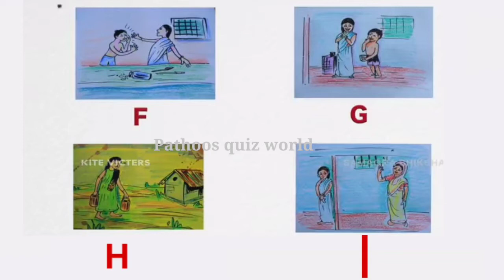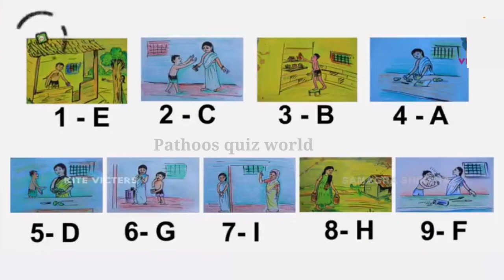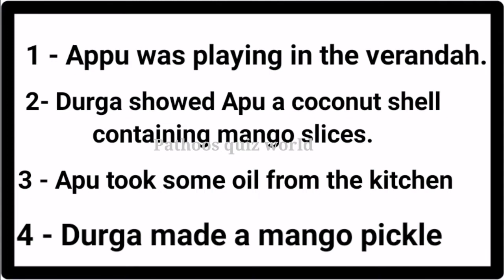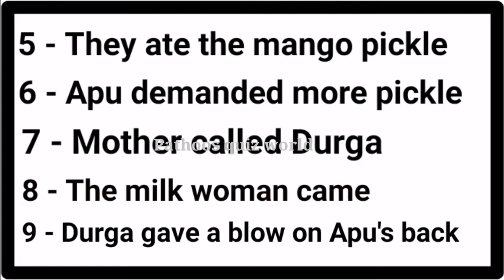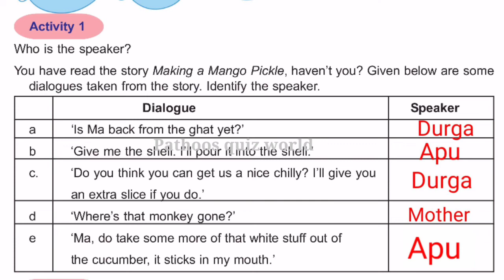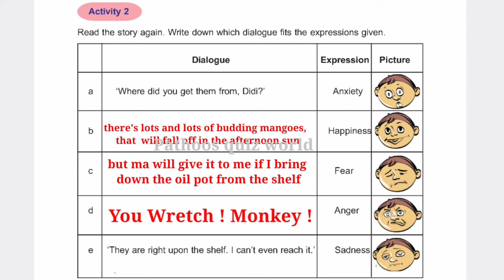September 15 6th Online class Homework class + Well explained video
©Note:  Some of these images may be copyrighted. This  pictures  I took from an online class video on the itsVicters channel.  There was no way to describe this part without taking these pictures.  Here is the link to the video of itsvicters Channel which includes this part.  This is the original video that everyone should watch..